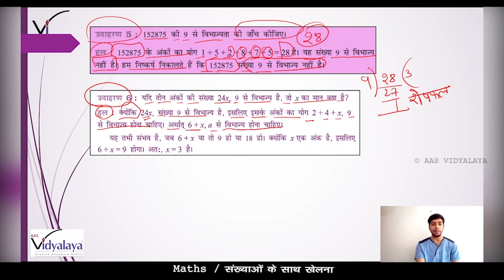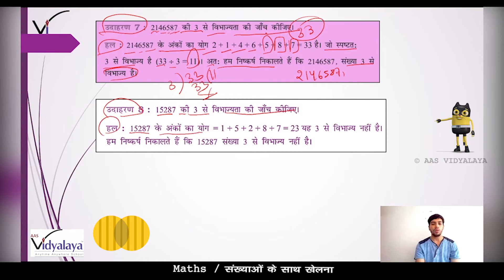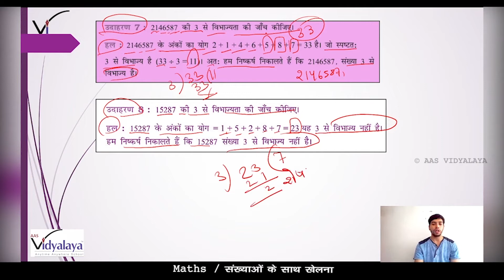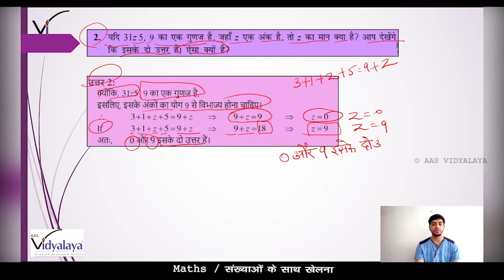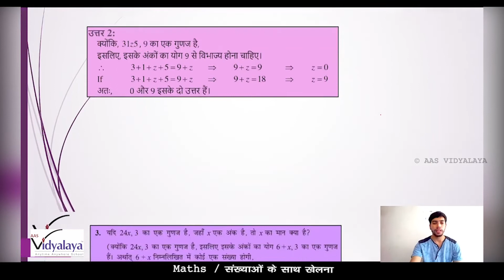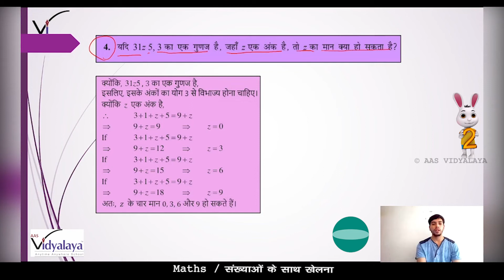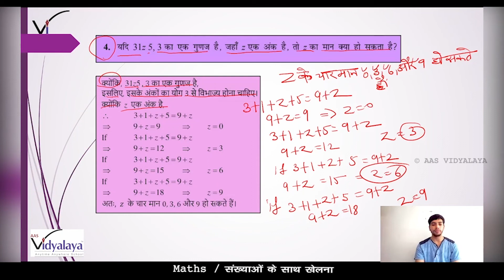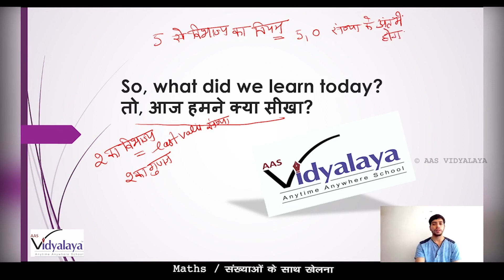SBH CLASS 8 MATHS C16S4 - संख्याओं के साथ खेलना - विभाज्यता परीक्षण